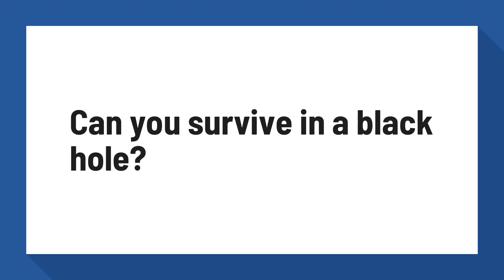Can you survive in a black hole?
How to survive in a black hole : Nature News

How to survive in a black hole. ... So there you are: you discover that your spaceship has inadvertently slipped across the event horizon of a black hole — the boundary beyond which nothing, not even light, can escape the hole's fearsome gravity. The only question is how you can maximize the time you have left.